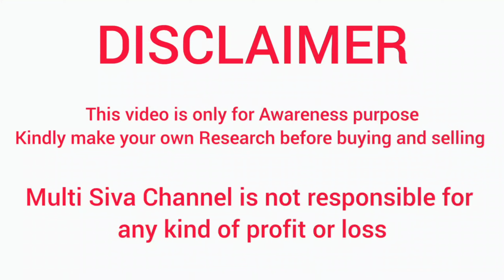Sivakasi Crackers Combo 2023💥 || ஒரு பெட்டி வாங்கினா போதும் 🔥😍 || Crackers Combo 2023 in Tamil